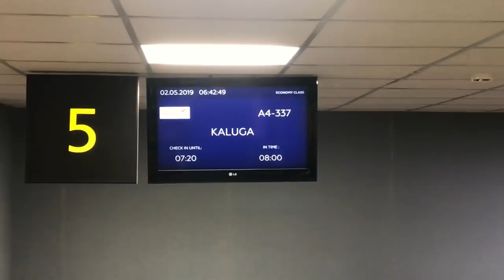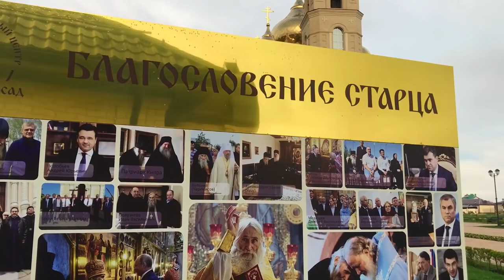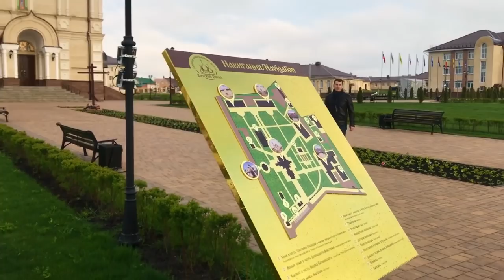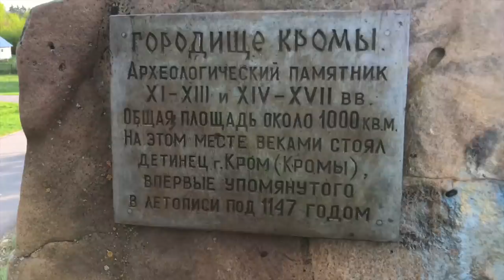ВЛОГ #4 Оптина Пустынь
Дорогие Друзья!!!